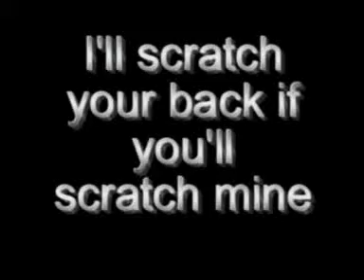Coral Reef Symbiosis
Many creatures live symbiotically on the reef; emphasizing zooxanthellae, anemone and cleaner shrimp relationships, to name a few.  This film was created May 21, 2006 during the Living Oceans Foundation's Farasan Islands Expedition.